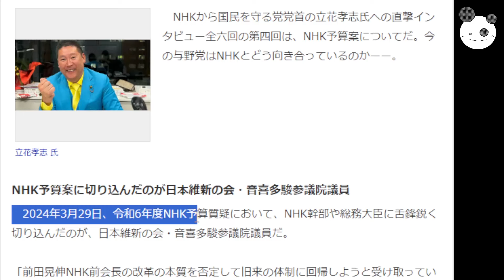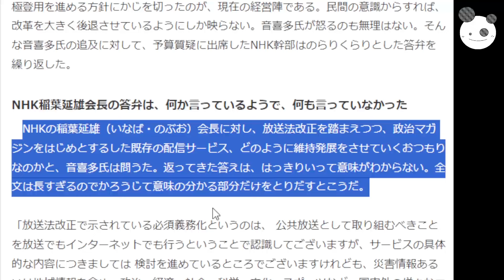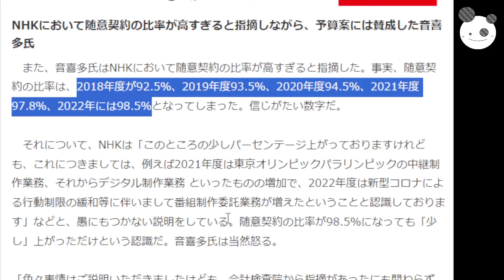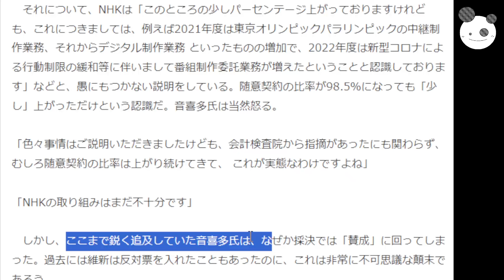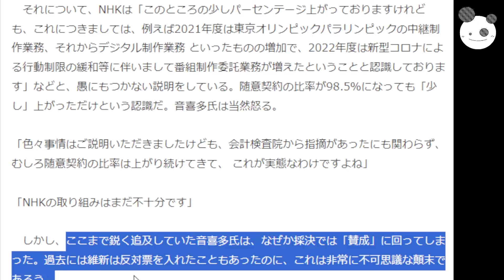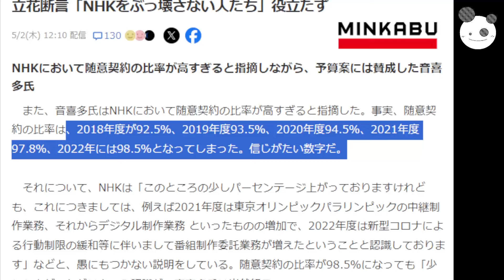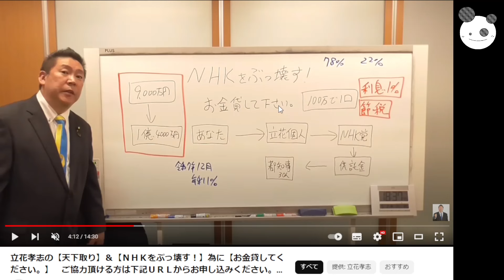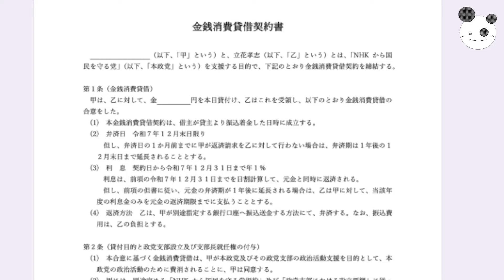【立花孝志】NHKに忖度する奴だらけっ「政権に入ってぶっ壊す資金を貸して下さい！！」節税アドバイスするでっ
コイチの活動支援のカンパ↓